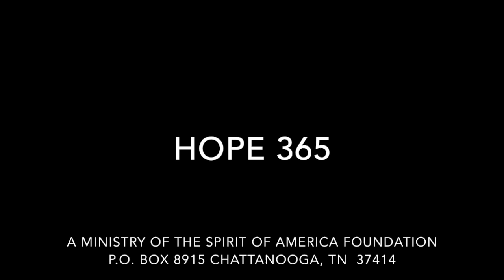HOPE 365 September 4